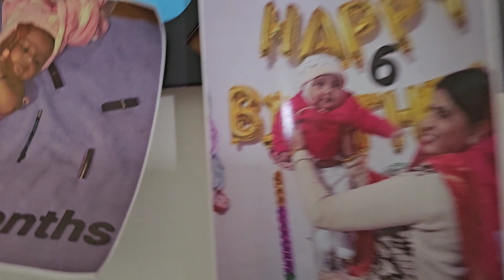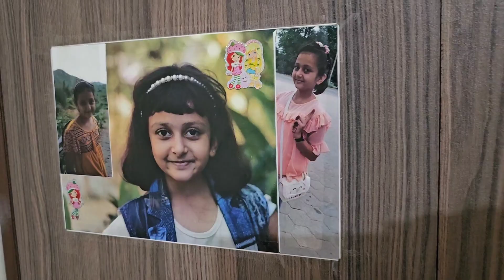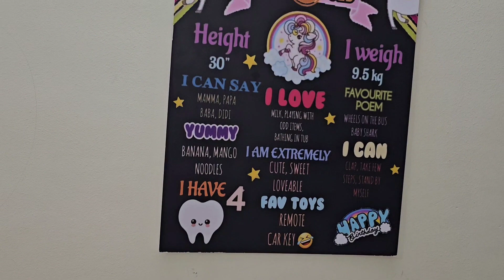My home tour 💕 / Come and see my house / आइए आज करवाती हूं मेरे घर पर visit 😊💐 / कैसा लगा मेरा घर ?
My home tour 💕 / Come and see my house / आइए आज करवाती हूं मेरे घर पर visit 😊💐 / कैसा लगा मेरा घर ? / how to organize home with kids / a visit to my house / lets do a your of my home /